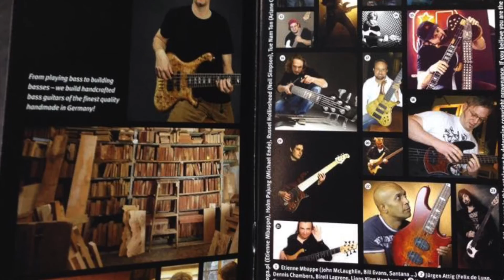Marleaux at NAMM SHOW 15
Marleaux Basses NAMM Show 2015